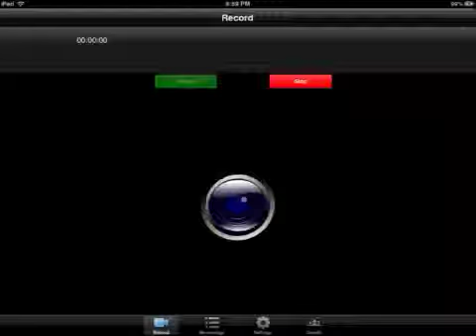Minecraft Pe Channel Update Video :)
Boop just touched crack_shells nose.